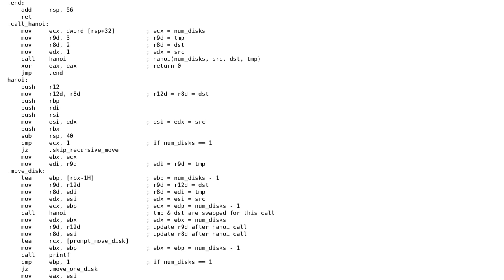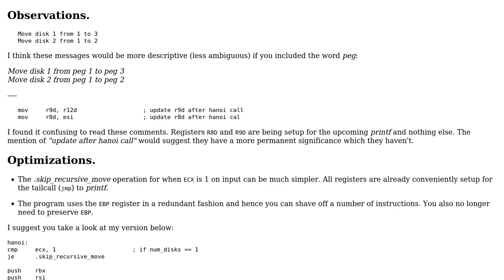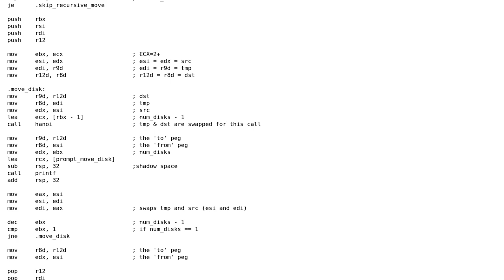Code Review: Tower of Hanoi in NASM Win64 Assembly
With thanks & praise to God, and with thanks to the many people who have made this project possible! | Content (except music & images) licensed under CC BY-SA | Music | Images & others | With thanks to user T145 user Sep Roland and the Stack Exchange Network Trademarks are property of their respective owners. You are responsible for your own actions.